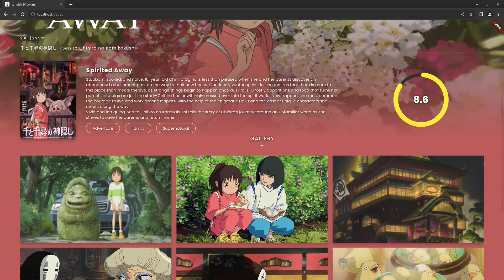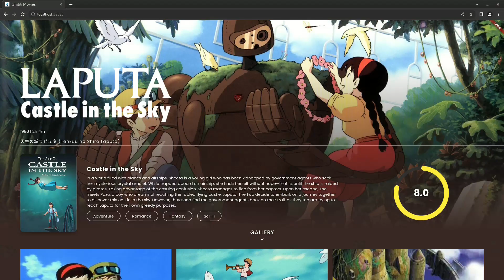My Studio Ghibli Site made with Flutter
Credits:
"RevDear_", on Pinterest.